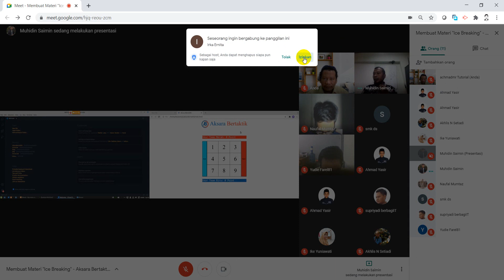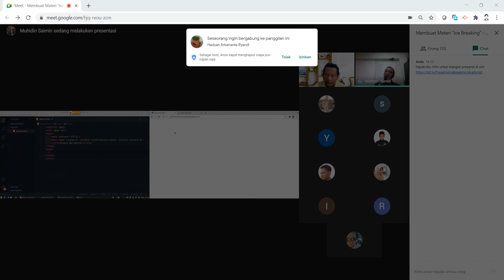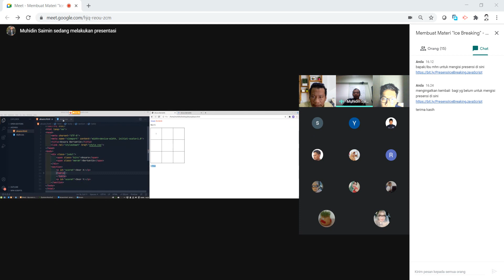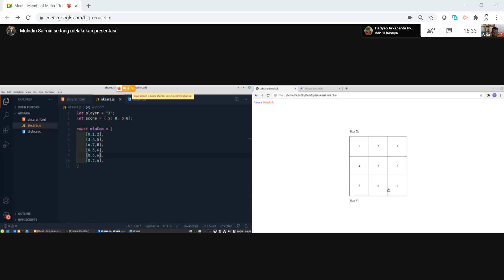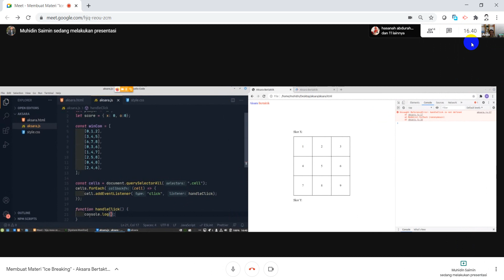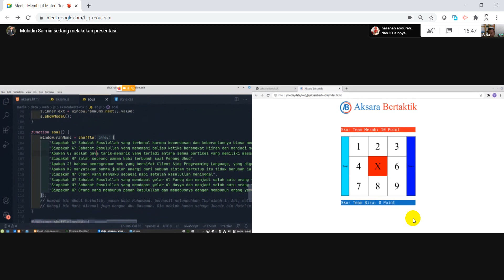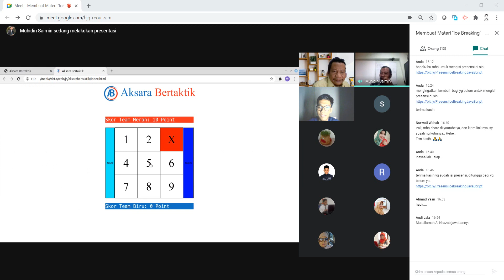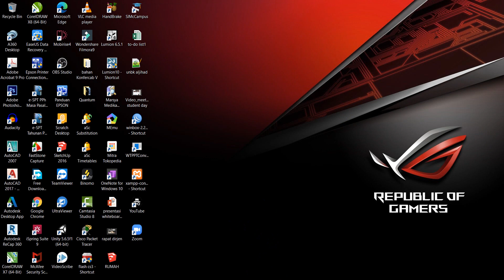Aksara Bertaktik - Membuat Materi Ice Breaking dengan JavaScript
JavaScript adalah bahasa pemrograman tingkat tinggi dan dinamis. JavaScript populer di internet dan dapat bekerja di sebagian besar penjelajah web populer seperti Google Chrome, Internet Explorer, Mozilla Firefox, Netscape dan Opera.

JavaScript dapat dipelajari dengan cepat dan mudah serta digunakan untuk berbagai tujuan, mulai dari meningkatkan fungsionalitas website hingga mengaktifkan permainan (games) dan software berbasis web. Selain itu, terdapat ribuan template dan aplikasi JavaScript yang bisa Anda gunakan secara gratis dan semuanya ini berkat beberapa situs, seperti Github.

Nah pada kesempatan kali ini kita akan membuat permainan Ice Breaking menggunakan JavaScript. Penasaran bukan  bagaimana cara membuatnya? Yuk gabung dalam acara webinar kita.

Catat waktunya:
📆 Tanggal : Kamis, 12 November 2020
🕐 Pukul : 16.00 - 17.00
💻 Materi : Membuat Materi Ice Breaking dengan JavaScript